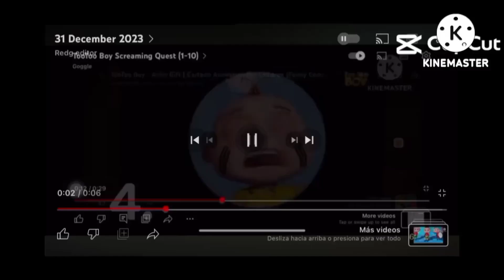Too Too Boy Screaming V6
Request By: @love_dollar7-k7g And